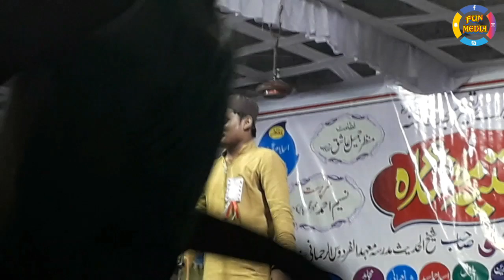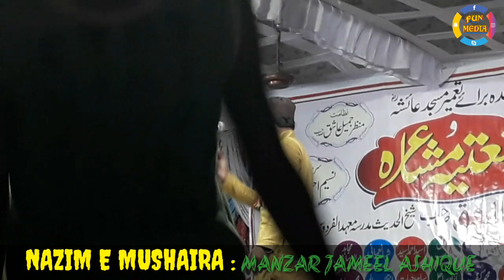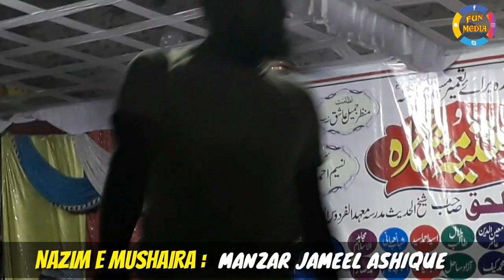MUJAHIDUL ISLAM MAUVI ALL INDIA NATIYA MUSHAIRA ISLAMABAD MAU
SHAYAR: MUJAHIDUL ISLAM
                 AZAD SAHIL MAUVI
                 SAJID HAYAT
                 JAMSHED ANWAR
NAZIM E MUSHAIRA: MANZAR JAMEEL ASHIQUE
PROGRAM: CHANDA MASJID NASEERAN